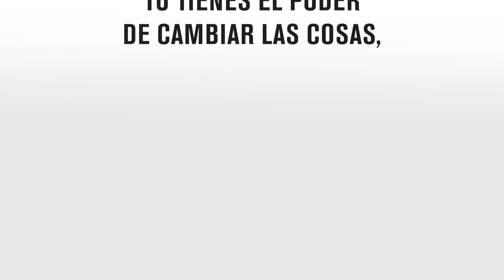Tú puedes cambiar las cosas.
Este gobierno está acabando con las cosas que sí importan en el país.
¡Esto no puede seguir así! Este 6 de junio, SalyVota para cambiar las cosas.